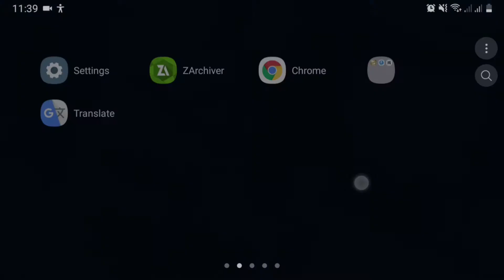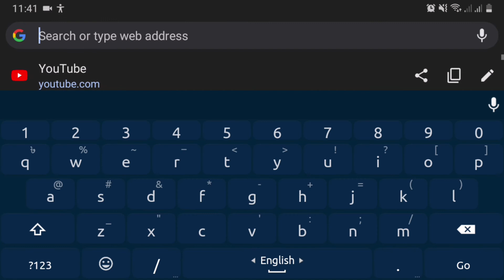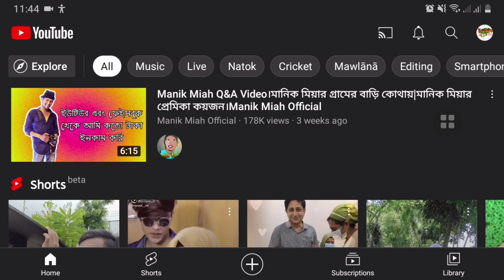How To Delete Playlist On Youtube On Mobile | How to remove a Playlist on YouTube